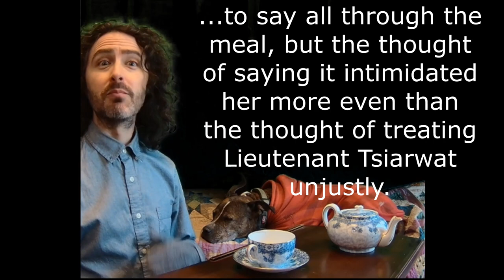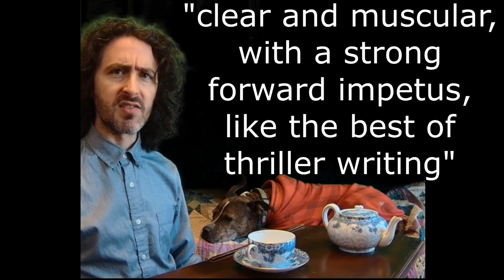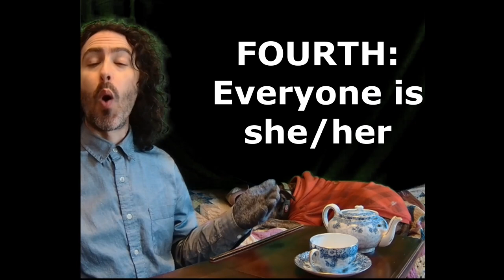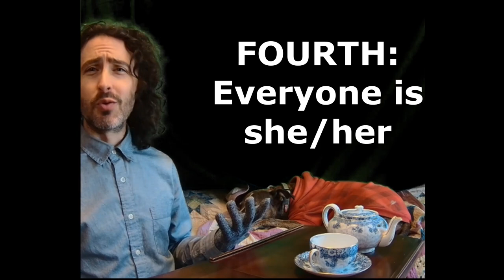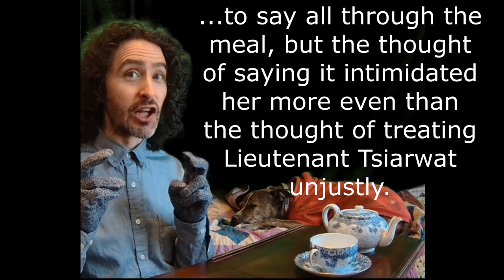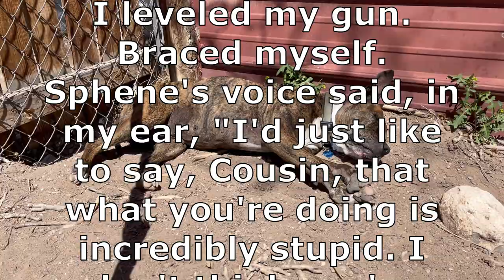Ancillary Justice and The Imperial Radch Trilogy by Ann Leckie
Ancillary Justice was Ann Leckie's debut novel and became the only novel to ever win the Hugo, Nebula, and Arthur C. Clarke awards along with many more.

Writers, readers, citizens, what is it that makes these novels so great, and how can you be prepared to get the most out of them?

The Imperial Radch Trilogy by Ann Leckie, including:
Ancillary Justice
Ancillary Sword
Ancillary Mercy